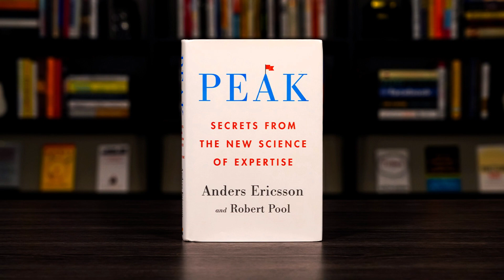Audio Book Summary | Peak: Secrets from the New Science of Expertise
“Anyone who wants to get better at anything should read [Peak]. Rest assured that the book is not mere theory. Ericsson’s research focuses on the real world, and he explains in detail, with examples, how all of us can apply the principles of great performance in our work or in any other part of our lives.”—Fortune

Anders Ericsson has made a career studying chess champions, violin virtuosos, star athletes, and memory mavens. Peak distills three decades of myth-shattering research into a powerful learning strategy that is fundamentally different from the way people traditionally think about acquiring new abilities. Whether you want to stand out at work, improve your athletic or musical performance, or help your child achieve academic goals, Ericsson’s revolutionary methods will show you how to improve at almost any skill that matters to you.

“The science of excellence can be divided into two eras: before Ericsson and after Ericsson. His groundbreaking work, captured in this brilliantly useful book, provides us with a blueprint for achieving the most important and life-changing work possible: to become a little bit better each day.”—Dan Coyle, author of The Talent Code

“Ericsson’s research has revolutionized how we think about human achievement. If everyone would take the lessons of this book to heart, it could truly change the world.”—Joshua Foer, author of Moonwalking with Einstein